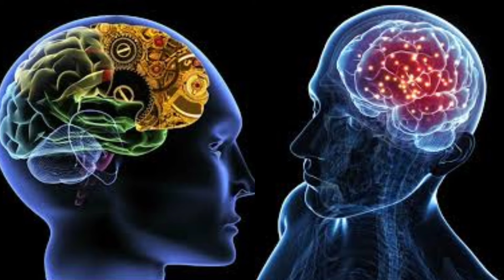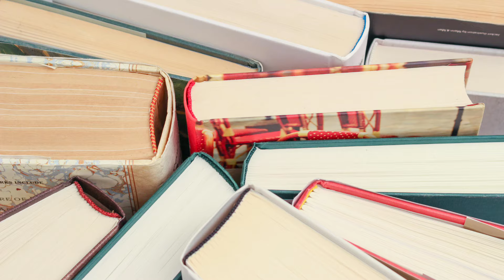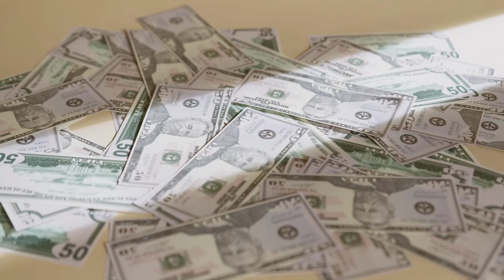तुरंत दौलतमंद बनने का 100% शॉर्टकट तरीका। The Power of your Subconscious Mind|| By Dr.Joseph Murphy.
तुरंत दौलतमंद बनने का 100% शॉर्टकट तरीका।
The Power of your Subconscious Mind
Book Summary

The Power Of Your Subconscious Mind By Dr. Joseph Murphy Audiobook in Hindi

क्या आप जिंदगी में बदलाव चाहते हैं?
क्या आप अपनी सफलता, खुशी और समृद्धि को बढ़ाना चाहते हैं? यदि हाँ, तो " आपके अवचेतन मन की शक्ति" आपके लिए एक अनिवार्य पुस्तक है। यह विश्व प्रसिद्ध पुस्तक आपको सिखाएगी कि कैसे आप अपने विचारों को बदलकर अपने जीवन में अद्भुत सुधार ला सकते हैं।
• आपके अवचेतन मन की शक्ति: जानें कि आपका अवचेतन मन कैसे काम करता है और आपके जीवन पर इसका क्या प्रभाव पड़ता है। मानसिक उपचार की तकनीकें: अपने अवचेतन मन को सकारात्मक रूप से प्रभावित करने के लिए व्यावहारिक रणनीतियाँ सीखें।
• धन और समृद्धि प्राप्त करना: अपने अवचेतन मन का उपयोग करके धन और सफलता आकर्षित करें।
• स्वस्थ और खुशहाल जीवन: अपने अवचेतन मन को बेहतर स्वास्थ्य और खुशी के लिए प्रोग्राम करें।
• सफल रिश्ते बनाना: अपने अवचेतन मन का उपयोग करके
सकारात्मक संबंध बनाएं।
'मजबूत और
• भय और चिंता को दूर करना: अपने अवचेतन मन का उपयोग करके नकारात्मक विचारों और भावनाओं को दूर करें।
अपने लक्ष्यों को प्राप्त करना: अपने अवचेतन मन को अपनी सफलता के लिए प्रेरित करें।
"The Power of your Subconscious Mind " सभी के लिए एक आवश्यक पुस्तक है जो अपने जीवन में सकारात्मक बदलाव लाना चाहते हैं। यह पुस्तक आपको आत्म- खोज की यात्रा पर ले जाएगी और आपको अपने सर्वोत्तम स्वरूप बनने में मदद करेगी !
power of subconscious mind in hindi
 power of your subconscious mind in hindi
 power of subconscious mind joseph murphy in hindi
 power of subconscious mind joseph murphy
 power of subconscious mind audiobook
Power of Your Subconscious Mind by Dr. Joseph Murphy
the power of your subconscious mind in hindi
 subconscious mind
laws of success,the master key system
law of attraction,master key society
the master key,master key to success
think and grow rich,life purpose
napoleon hill,meaning of life,success
business
the secret
life coach
metaphysics
entrepreneur
how​ to make money
master​ key
manifesting
new​ thought
joseph​ murphy
positive​ thinking